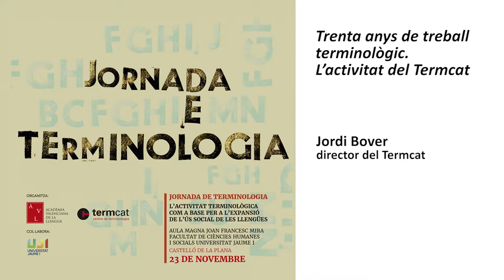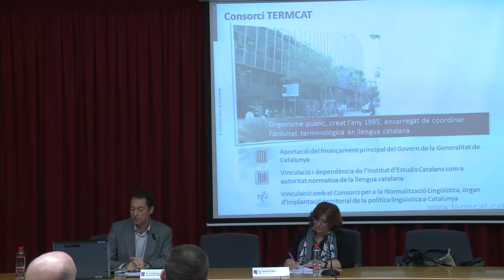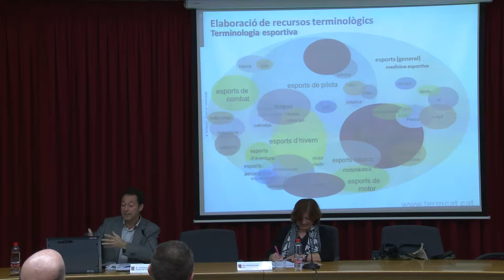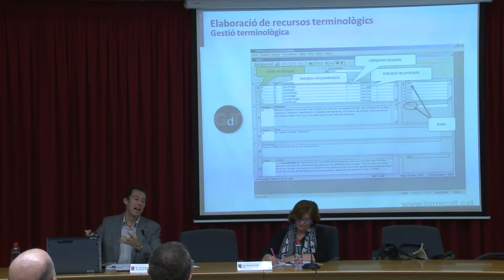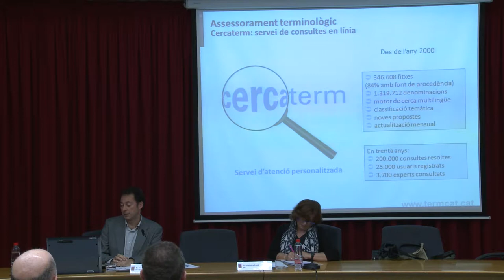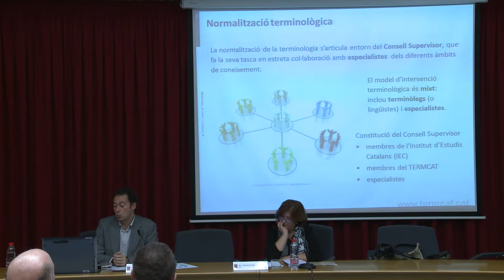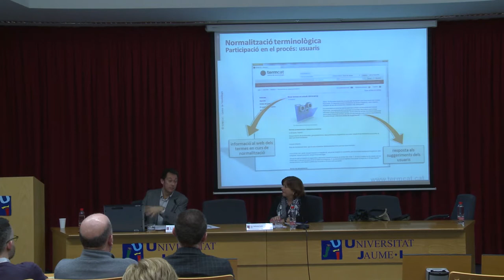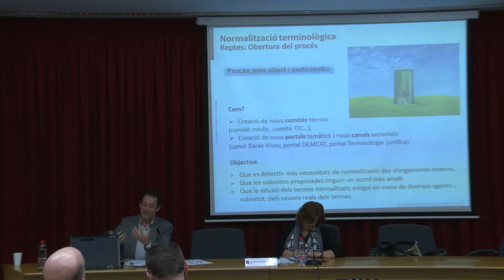Jornada de Terminologia: L'activitat terminològica... -04- Trenta anys de treball terminològic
Jornada de Terminologia: L'activitat terminològica com a base per a l'expansió de l'ús social de les llengües.
23 de novembre de 2017, Castelló de la Plana.
Conferència: "Trenta anys de treball terminològic. L’activitat del Termcat".
Hi intervé: Jordi Bover, director del Termcat.